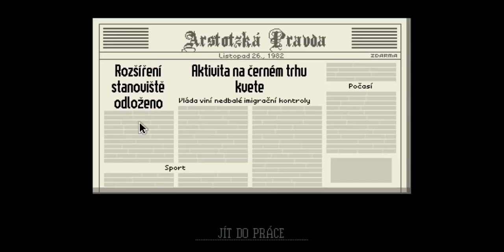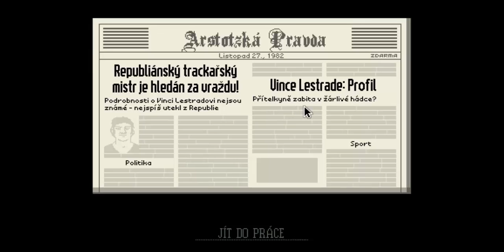Nejlepší pas | Doklady, prosím ep.2 | davča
► Klikni na ZOBRAZIT VÍCE pro další informace!

►Dnes si zahrajeme na inspektora na Grestinské hranici v
    Arstotzce :D

►WEB: davca368.webdone.cz